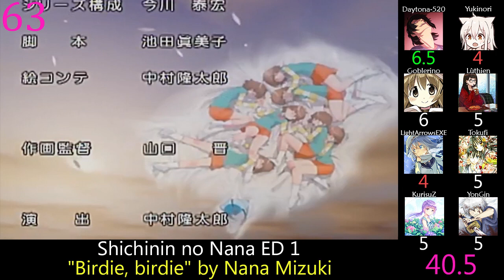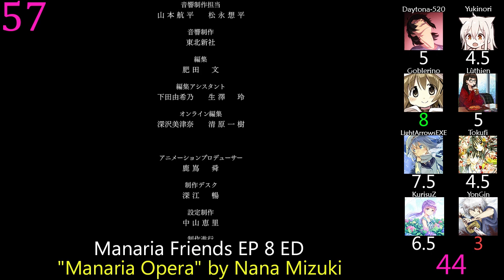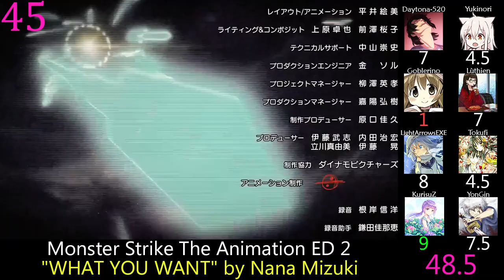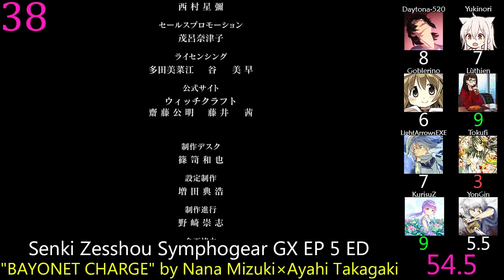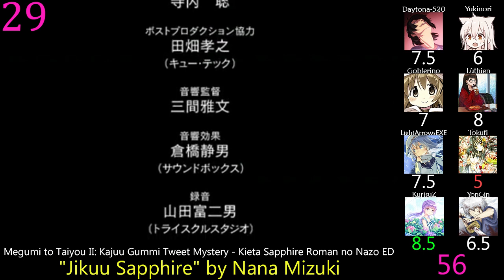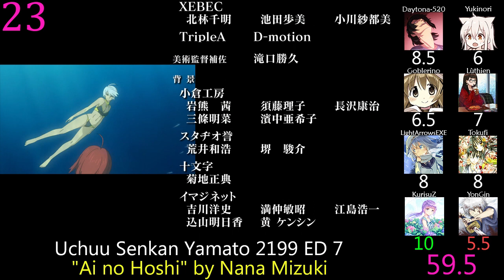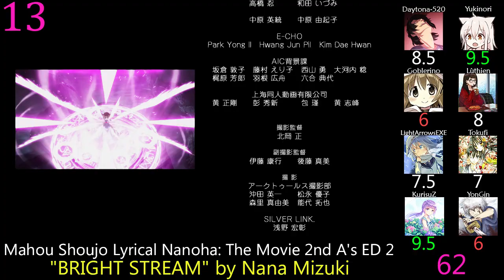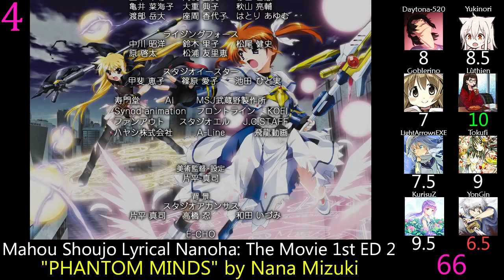Top Nana Mizuki Solo & Duet Anime Openings & Endings (Party Rank) (Reupload)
No time for a new video cause I wasted too much time playing Master Duel yesterday, so reuploading this one instead.

Notes:  Young Alive visuals come from the PV.

Stats:

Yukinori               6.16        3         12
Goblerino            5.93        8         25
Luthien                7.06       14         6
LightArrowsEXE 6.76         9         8